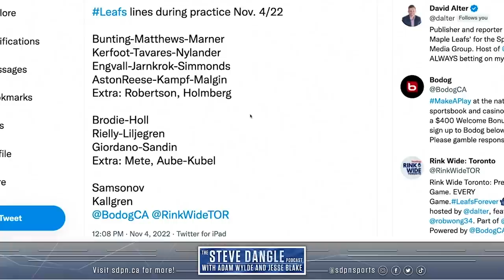Should The Leafs Trade Kerfoot or Holl? + Are They Wasting Nick Robertson? | SDP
Steve, Jesse and Adam discuss the struggles being had by both Justin Holl and Alex Kerfoot and whether or not they believe it's time to trade one of them. Then, are the Maple Leafs wasting Nick Robertson?